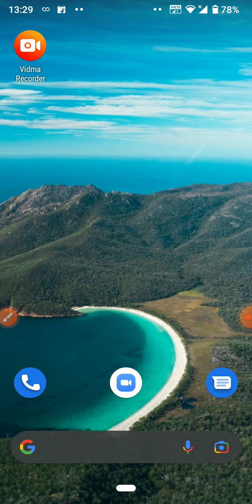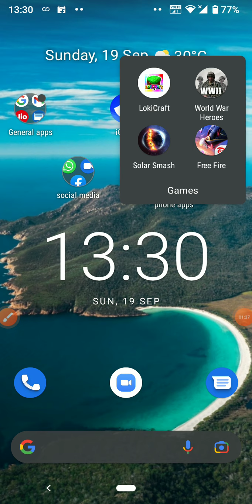I ma playing first world war hroses